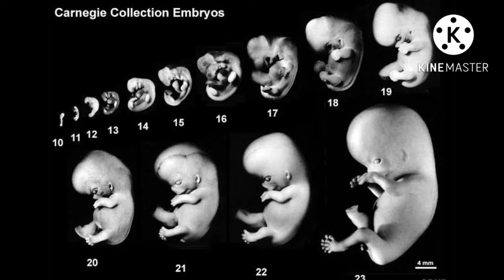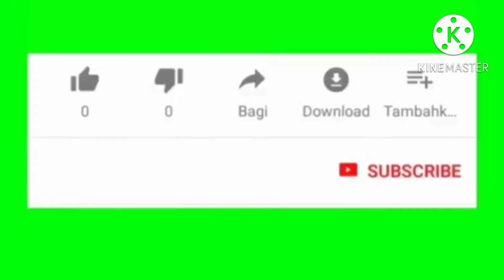DSE, Applied Ethics. Killing ব্যবহারিক নীতিবিদ্যার হত্যা অধ্যায়টি আলোচিত হলো। for slst,